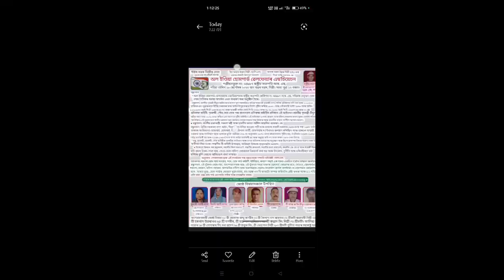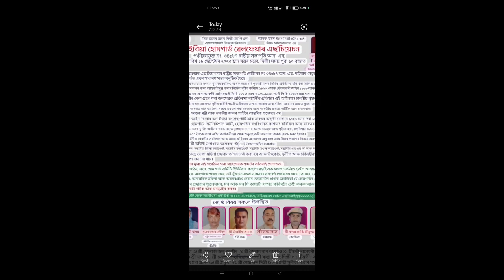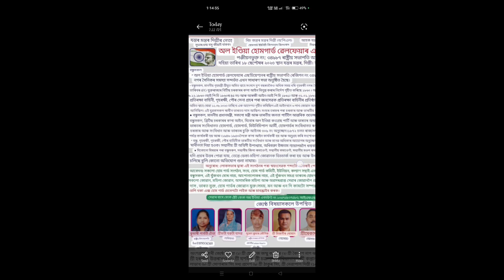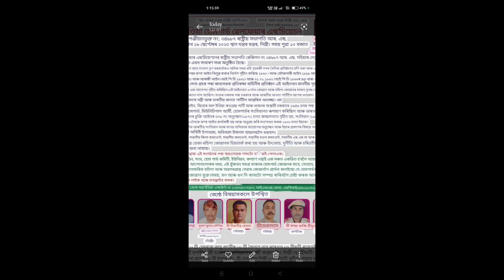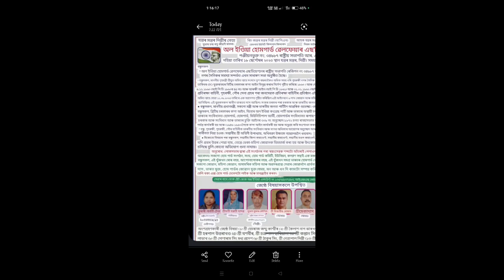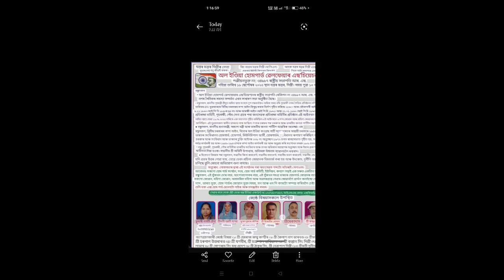All India Home Guard Dhorna Delhi 2023 || গৃহৰক্ষী জোৱানৰ ৰ্ধনা হব দিল্লীৰ জন্তৰ মন্তৰত এইবাৰ কি হয়